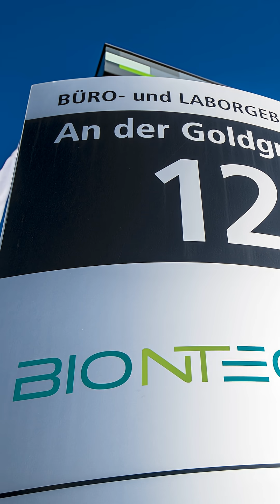The First Broad-Use Cancer Vaccine Is in Human Trials!